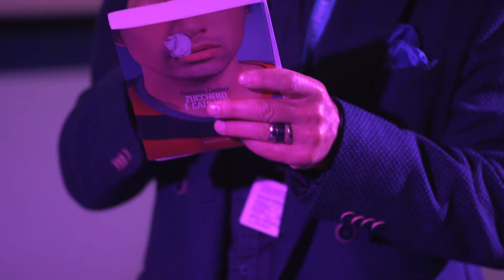34° Lovers Film Festival - Giorno 2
Video: Beatrice Surano